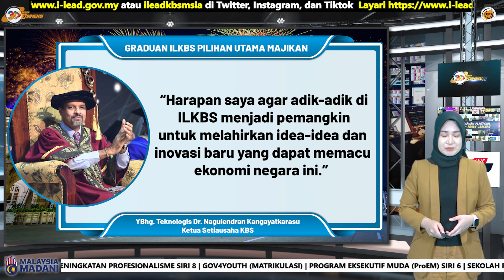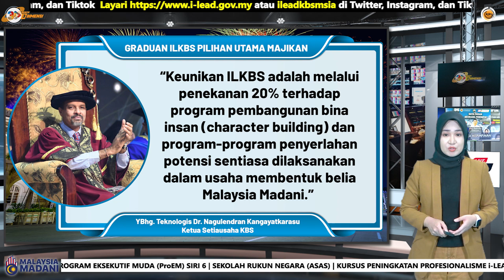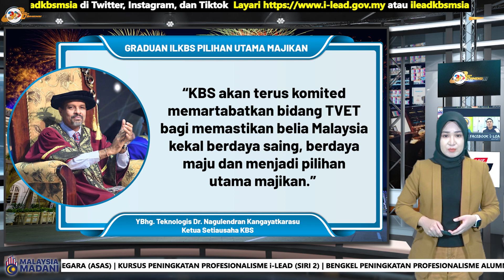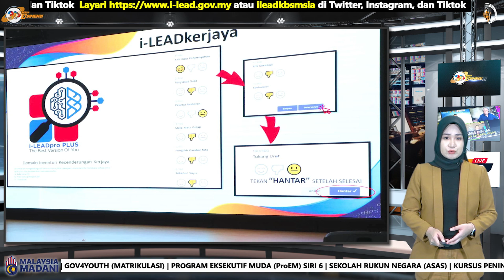BERITA 3DIMENSI | 6 NOV. 2023 (ISNIN)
1. GRADUAN ILKBS PILIHAN UTAMA MAJIKAN. 0:35
2. i-LEAD SERTAI KARNIVAL KBS 2023. 2:22
3. PERHIMPUNAN ATAS SEMANGAT SOLIDARITI. 3:49